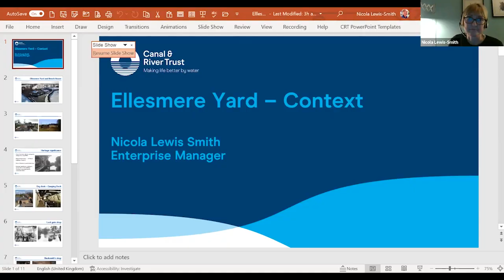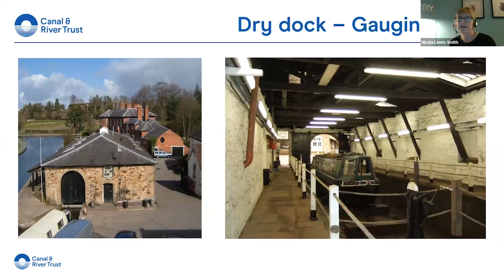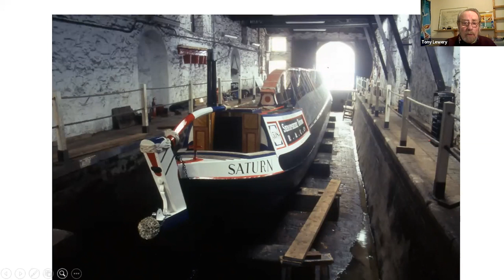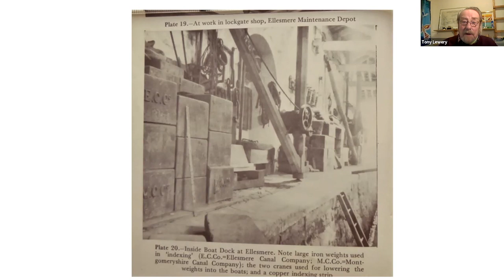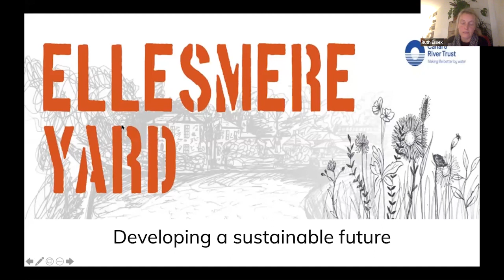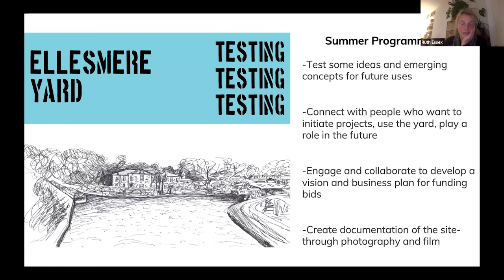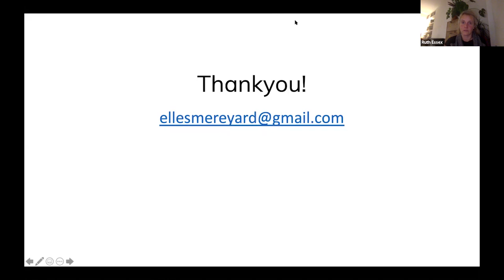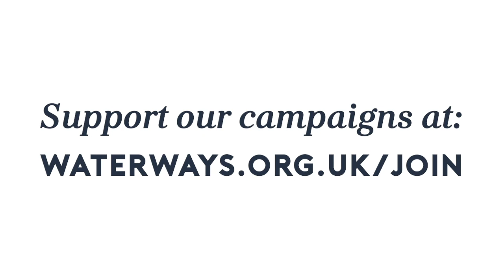Ellesmere Yard – regenerating waterways heritage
Complementing IWA’s current campaign to Save Waterways Heritage, IWA Shrewsbury District & North Wales Branch hosts an online talk via Zoom featuring the Ellesmere Yard, former headquarters of the Ellesmere Canal Company.

In “Ellesmere Yard – Regenerating Waterways Heritage”, the Ellesmere Yard team talks about this historic asset dating back to 1806, the last surviving canal maintenance yard that is still being used for its original purpose.

Presenters Tony Lewery, Nicola Lewis-Smith and Ruth Essex speak about the past, present and possible future for the Yard. Tony is a respected local waterways historian and restoration expert, Nicola is Enterprise Manager (West Midlands) with Canal & River Trust, while Ruth is part of MAAP (Media and Arts Partnership) who are leading the Trust’s drive to find sustainable alternative uses for the Yard.